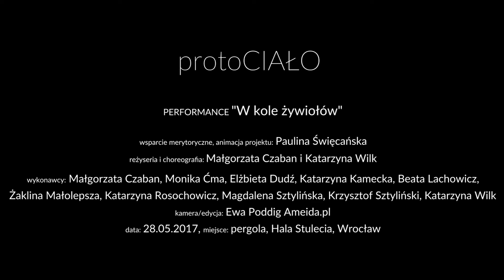protoCIAŁO // performance W KOLE ŻYWIOŁÓW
protoCIAŁO
PERFORMANCE "W kole żywiołów" - trailer

wsparcie merytoryczne, animacja projektu: Paulina Święcańska

reżyseria i choreografia: Małgorzata Czaban i Katarzyna Wilk

wykonawcy: Małgorzata Czaban, Monika Ćma, Elżbieta Dudź, Katarzyna Kamecka, Beata Lachowicz,
Żaklina Małolepsza, Katarzyna Rosochowicz, Magdalena Sztylińska, Krzysztof Sztyliński, Katarzyna Wilk

kamera/edycja: Ewa Poddig Ameida.pl

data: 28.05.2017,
miejsce: pergola, Hala Stulecia, Wrocław